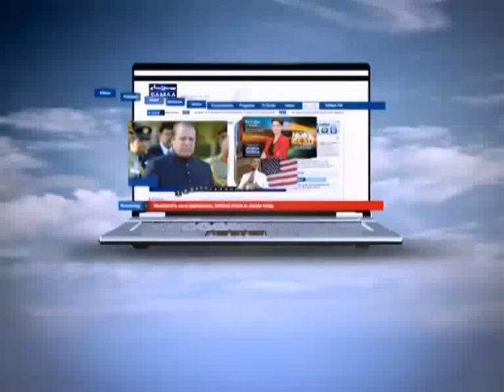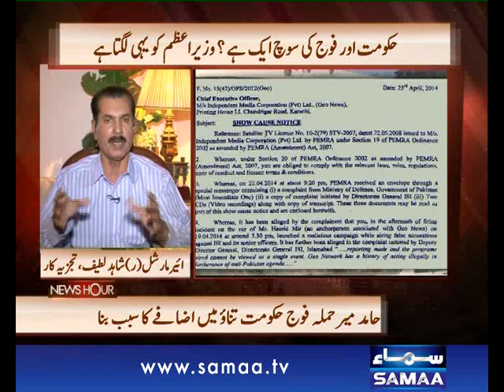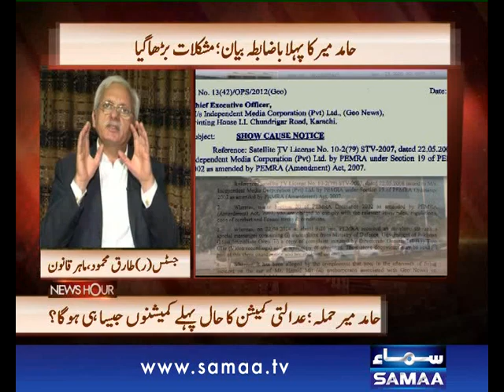News Hour, April 24, 2014